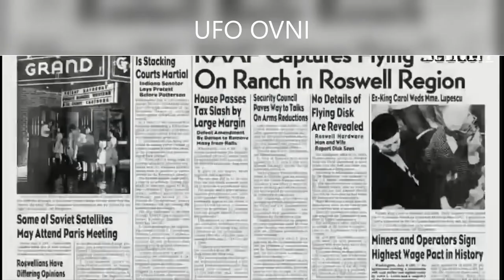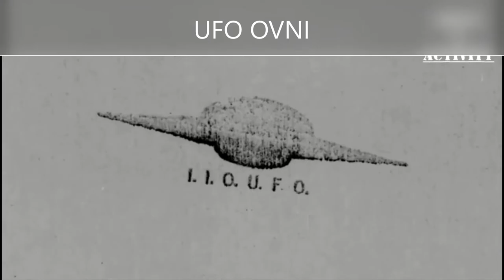لماذا كل هذا التعتيم الاعلامي ........................................